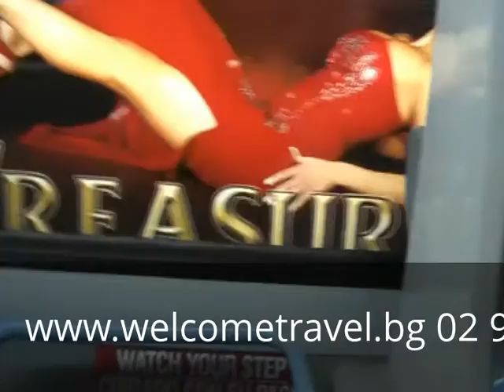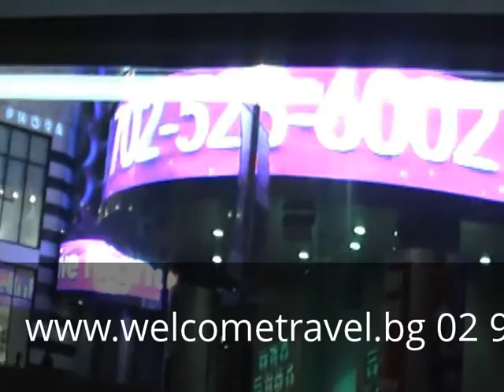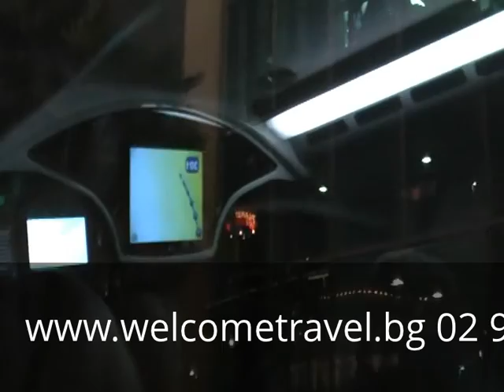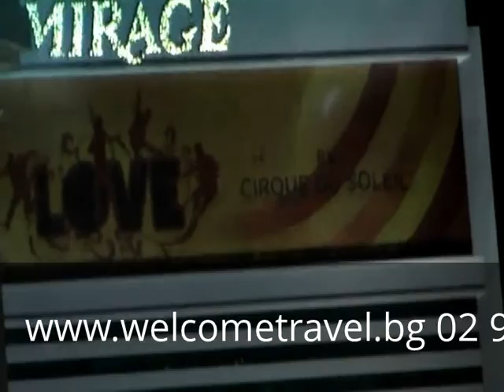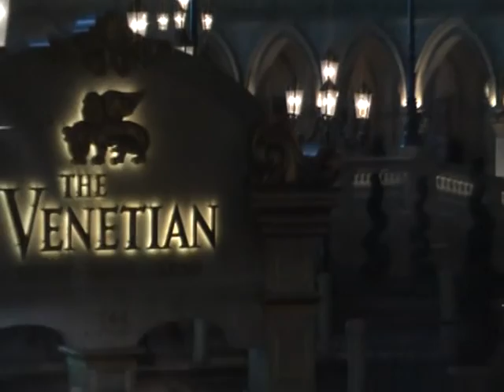Las Vegas by night - Welcome Travel